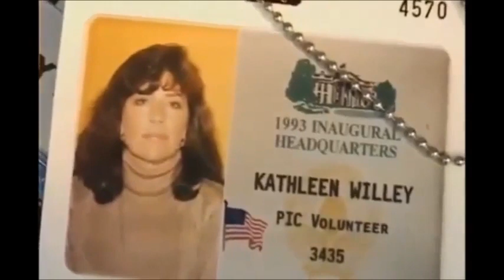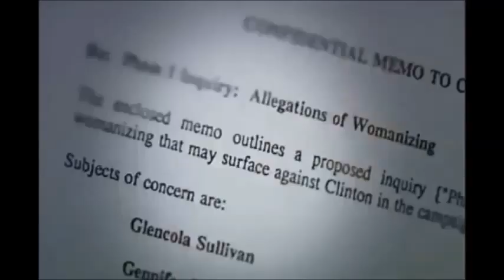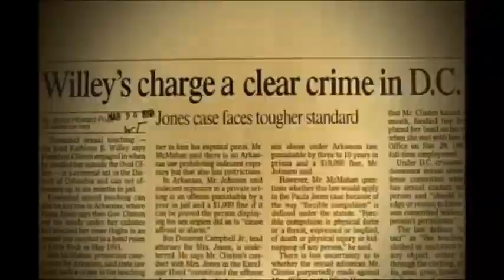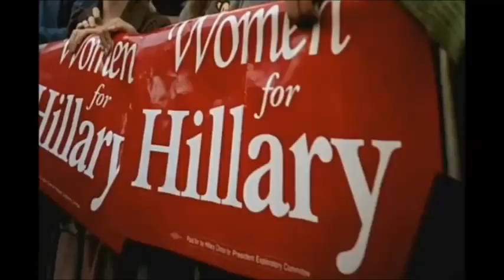Hillary Clinton's Private Investigation of Kathleen Willy